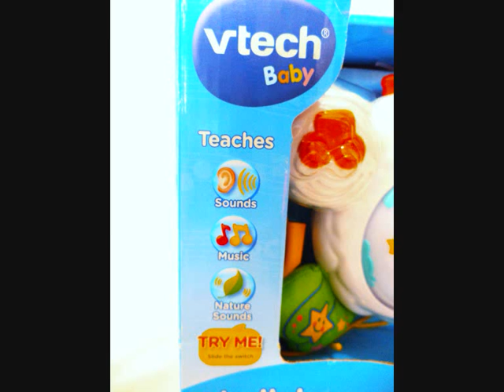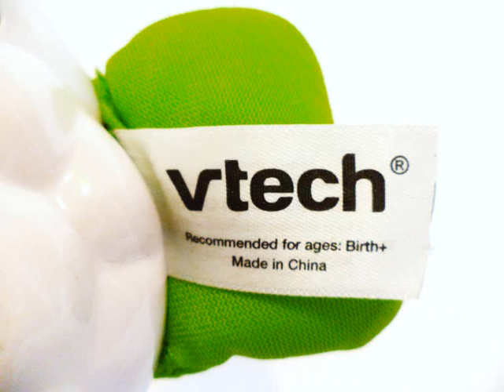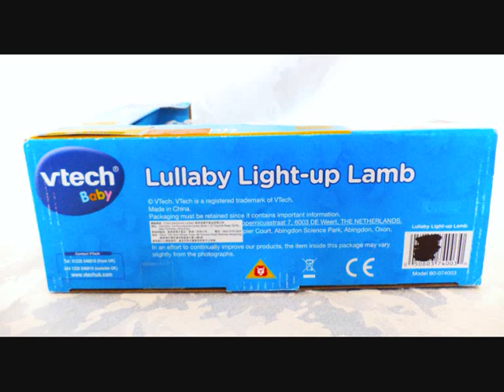Vtech Baby Lullaby Lamb Toy: V-Photo Album